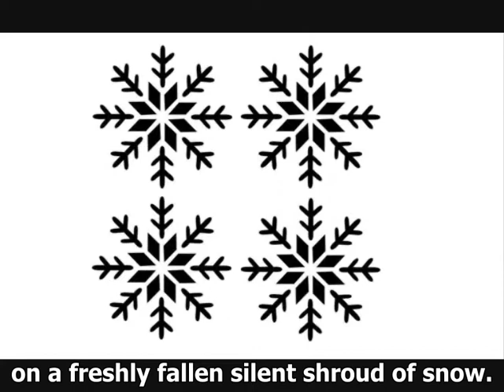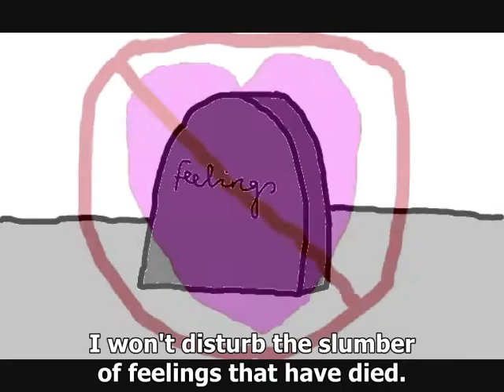Bartlomiej Kokot - Simon & Garfunkel_I am a rock Lyrics